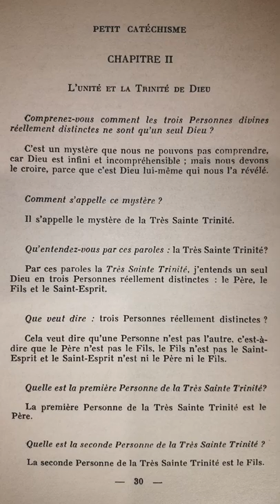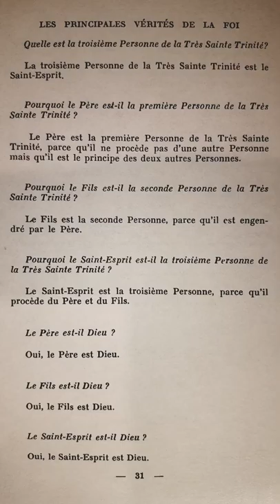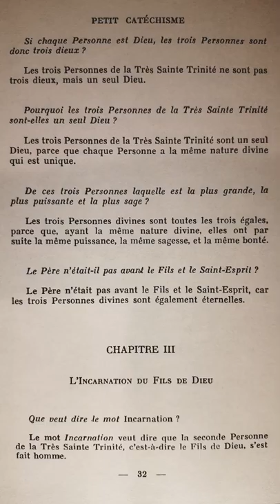Catéchisme de Saint Pie X (p.030) Unité et Trinité de Dieu